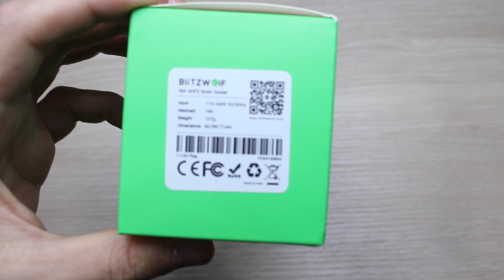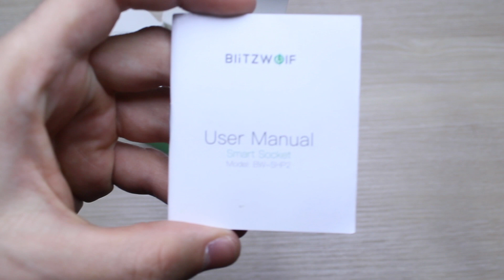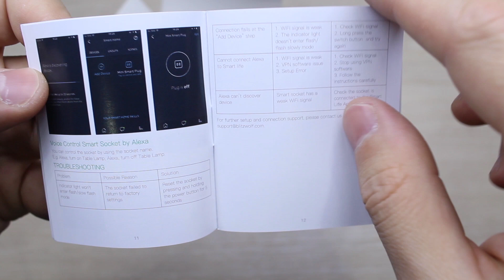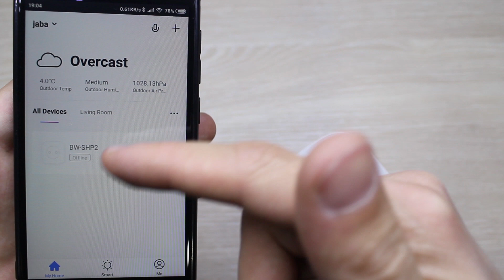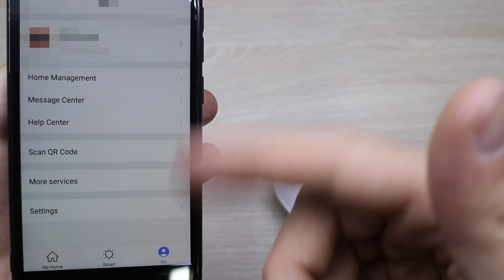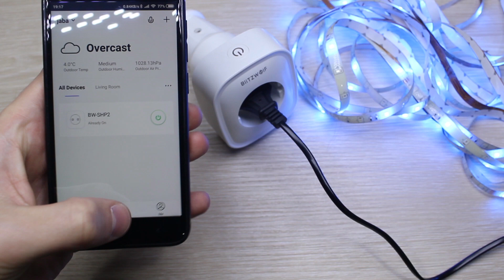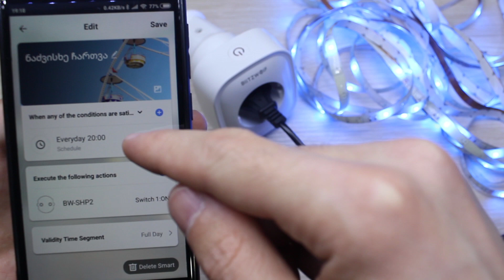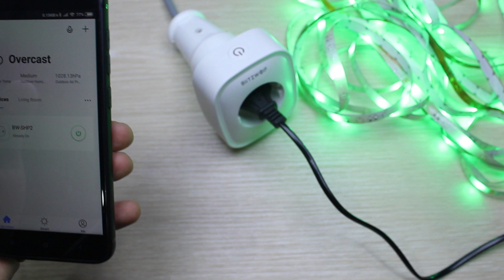BlitzWolf® BW-SHP2 ჭკვიანი WIFI როზეტი Banggood.com